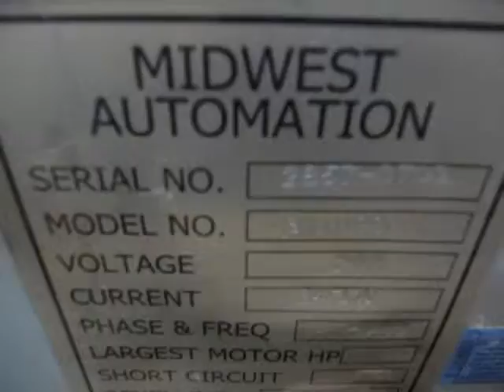Midwest Automation Lamination Line - For Sale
You are watching a video of equipment now available for sale manufactured by Midwest Automation.